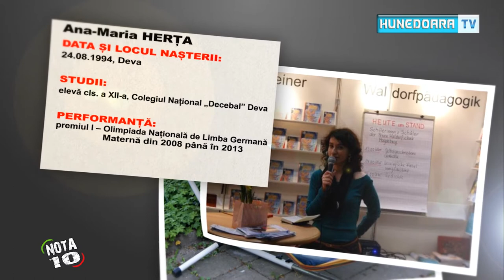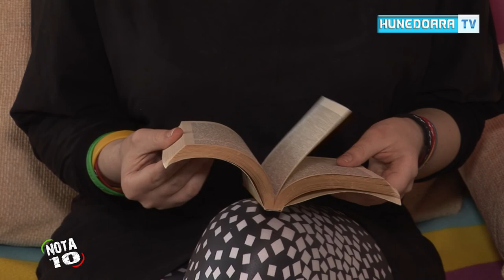NOTA 10 Ana Maria HERTA